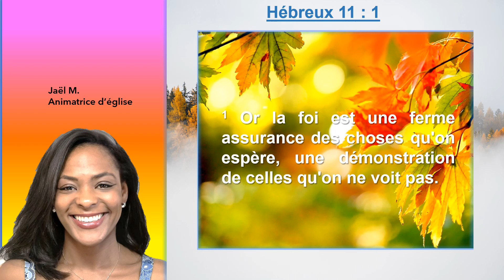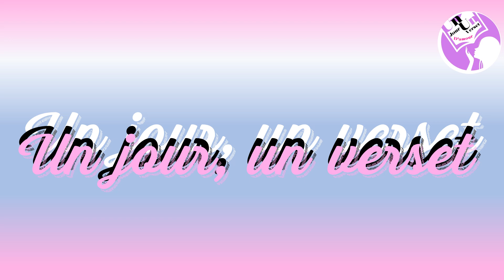Voici la véritable identité de la foi en Hébreux 11 : 1